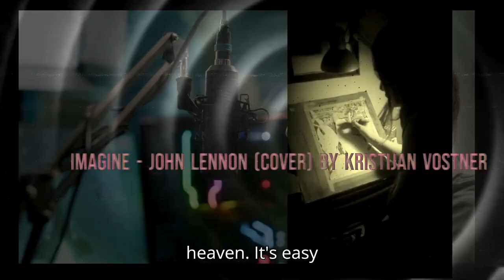Imagine John Lennon cover by Kristijan Vostner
After long long time of waiting, finally a new cover -  Imagine   John Lennon